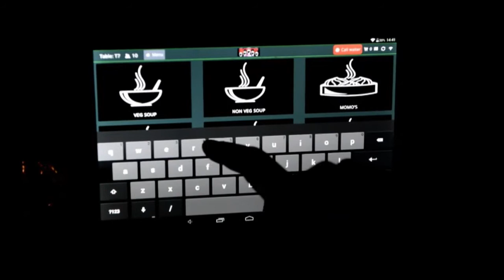Robots sirven la comida en un restaurante en India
Como salido de una película de ciencia ficción, en un restaurante indio los meseros son robots que recorren las mesas circulando en cintas rodantes.